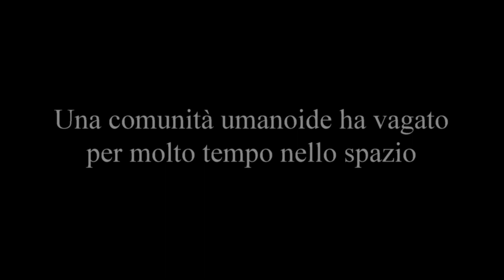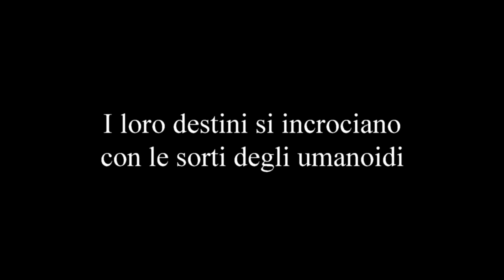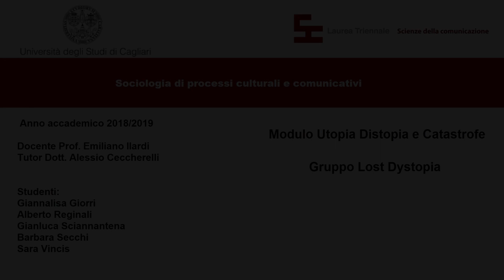Lost Dystopia's - Cousins from the space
Università degli studi di Cagliari - Laurea in Scienze della Comunicazione - Sociologia dei processi culturali e comunicativi - AA 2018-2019